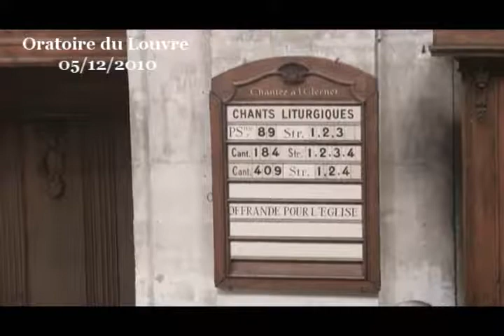En avant par la Parole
- - - Vidéo - - - prédication du professeur Jacques Noël Pérès sur ces textes bibliques : Ésaïe 11:1-11 ; Romains 15:1-13 ; Matthieu 3:1-12

Le temps liturgique de l'Avent, dans lequel nous sommes entrés dimanche dernier, est un temps de cheminement : nous faisons route. Vers quoi donc faisons-nous route, vers qui donc nous sommes-nous mis en route ? Vers une étable et dans cette étable vers un enfant couché dans une crèche. Il y a diverses manières de faire route, plusieurs moyens de transport peuvent être employés, de la limousine à la bicyclette et même, pourquoi pas l'aéroplane ou l'hydroglisseur ! En fait, tout dépend de la route que l'on veut suivre, de la voie qui s'ouvre devant nous. Ah ! Nous avons ce matin, dans l'évangile, entendu Jean le Baptiste nous mettre en garde contre les chemins tortueux, escarpés, dangereux, qui doivent nécessairement être aplanis pour que le trajet soit possible. Le prophète Ésaïe, quant à lui, nous a prévenus qu'au bout de la route, nous découvrirons des choses inattendues : le loup et l'agneau gîteront ensemble et la panthère et le chevreau feront couche commune...

Bon, je sais, tout cela, ce sont des images. Mais l'image est-elle nécessairement éloignée de la réalité ? Précisément, si j'ai voulu ce matin lire avec vous ces trois textes dans notre Bible, ces trois textes-là, peut-être est-ce parce que dans l'Église dont je suis pasteur, l'Église évangélique luthérienne de France, ce sont les textes du lectionnaire pour le deuxième dimanche de l'Avent, et que je trouve personnellement que c'est une bonne discipline de s'astreindre à quelquefois prêcher des textes qu'on n'aurait pas soi-même forcément eut l'idée de choisir. Mais peut-être aussi, et même certainement, est-ce parce que je pense qu'ils ont quelque chose de singulier à nous dire aujourd'hui et tout particulièrement l'épître que j'ai lue et plus particulièrement encore ce verset que j'ai relu à l'instant.

Voyez-vous, nous nous sommes, c'est vrai, mis en route vers Noël, notre temps de l'Avent. Mais il y a une autre route que nous suivons ensemble. Je vais être obligé de faire un peu de grec : la route suivie en commun, un Grec, littéralement, l'appellerait un synode. Le synode, en effet, suivant son étymologie, c'est le chemin emprunté de conserve. Or depuis 2007 et le synode de Sochaux-Montbéliard où se sont retrouvées ensemble l'Église réformée de France et l'Église évangélique luthérienne de France, votre Église et mon Église ont décidé d'aplanir ce qui est montueux afin de tâcher de trouver une encourageante unité, afin que notre commun témoignage dans le monde soit plus audible, mieux compris, davantage efficace : que l'Évangile soit plus fort proclamé.